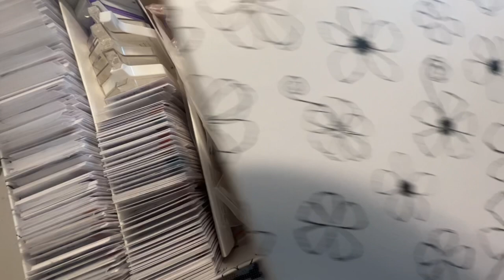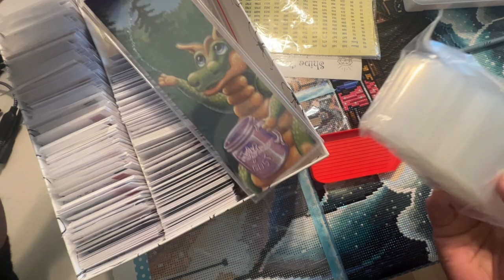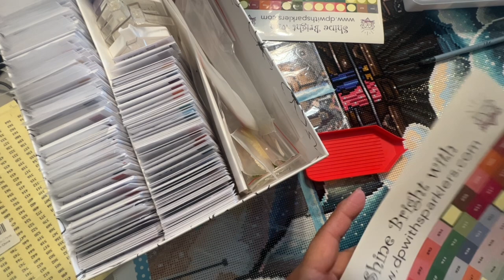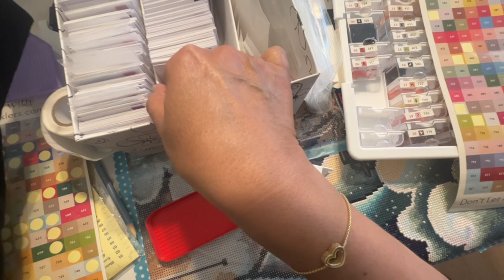How I Kit Down My Diamonds/Drills for Diamond Paintings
Hi, Diamond Friends, today we are talking about kitting down our diamonds or drills, which do you prefer to call them?

Mia's Astronomer's Paint along     @MiasLifeWithKFS

💎Diamond Painting Items:
Diamond Painting Storage Box 60 containers
Other Items that I have:
➡️Release Paper
➡️Elizabeth Ward
➡️Sm. Storage
➡️Diamond Art Pen
➡️Micro Glue Dots
➡️Sticker Maker
📒LOGBOOK ITEMS⤵️
💫Pink Binder (one I have)
💫Blue Binder
💫Floral Binder
💫Paper for mini binder
💫Sheet Protectors for mini binder
💫Tabs for mini binder (they get covered up by the sheet protectors)

Other non diamond painting shops that I use & love!

Live a life filled with color, it's so much prettier that way 🌈